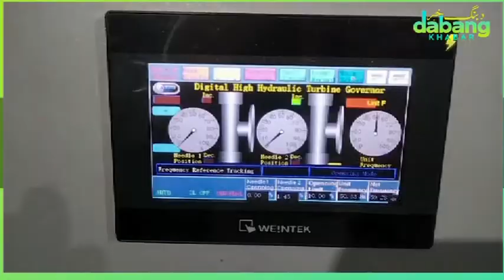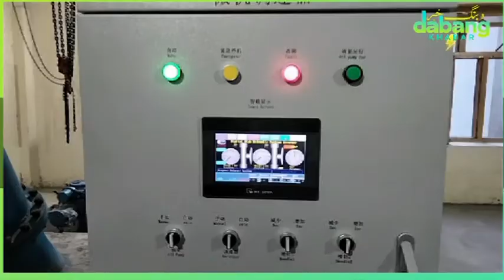Mayoon Hydro Power Hunza II generation capacity 800KV II small Hydro projects, a viable solution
Mayoon Hydro Power Hunza
The newly built Hydro Power Project has maximum capacity of 800KVs, electricity supply was started on March 25, 2021, initially it was 500KVs but construction it was raised up to 800KVs, after it formal launching people of Khizarabad, Hussainabad, Mayoon, Khanabad, Nasirabad and parts of Murtazabad got 24/7 power supply. With the passage of time it was observed that no trained staff was inducted to run the "state of the art" hydro power, power tripping and other issues have become a big challenge for line-men or a foreman, it requires trained staff to run the power station. There are leakages at multiple points in pipe which also need to be fixed to avoid further damages.